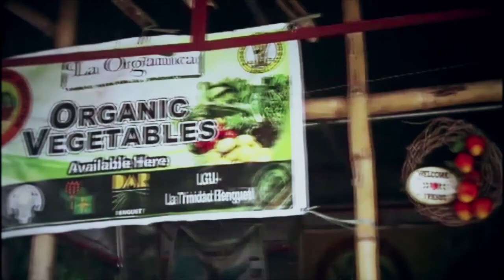Pat Gleeson, managing director of ECLOF International, presenting at GP's Investor Meeting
Pat Gleeson brings over 30 years of microﬁnance and banking experience from working in Europe, Africa, South Asia, and the Middle East. He previously served as the Director of Operations at the Aga Khan Agency for Microﬁnance and has extensive experience building and managing microﬁnance institutions. ECLOF’s mission is to promote social justice and human dignity through microﬁnance.